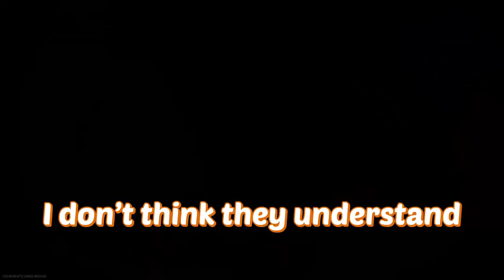Modern Warfare But This Guy Is Playing During School...